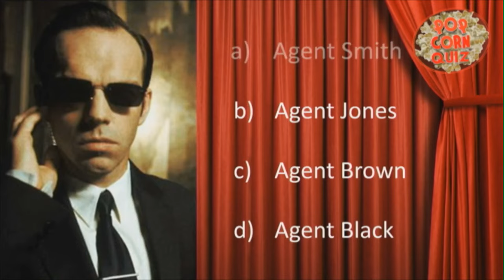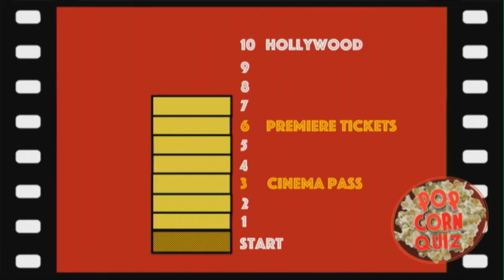Popcorn Quiz with Richard Cambridge